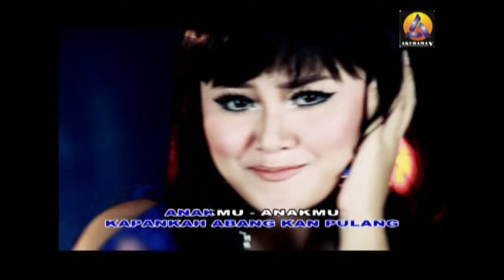Neo Sari - Bang Toyib (DJ REMIX) - Official Lyric Video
Title : BANG TOYIB (DJ REMIX)
Artist : NEO SARI
Composer : Sandy Sulung /Biing
Produksi 2014 @akuramarecords
ALL RIGHTS
**DILARANG MENGAMBIL SEBAGIAN ATAU SELURUH DARI MUSIK INI, MEREMIX, MENGUPLOAD TANPA IJIN DARI PT. AKURAMA MEDIA DIGITAL